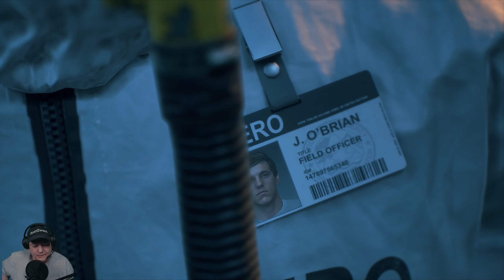☠️ Ständig ist das Motorrad kaputt | Days Gone